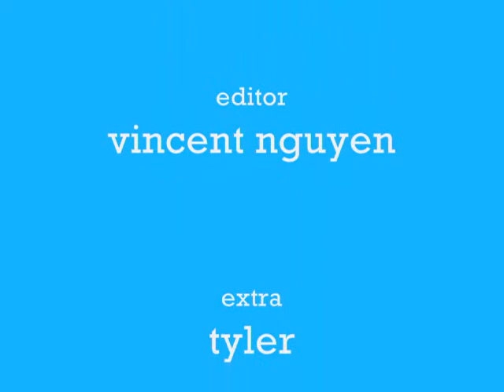Private detectives #1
Private detectives vincent and alex vists a house that has been reported as strange